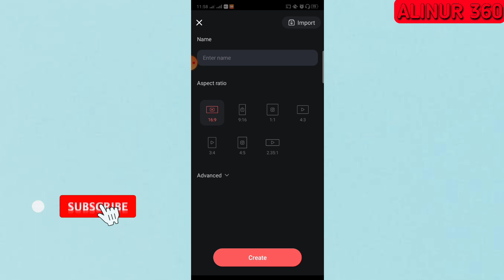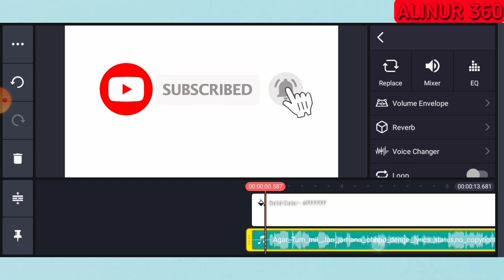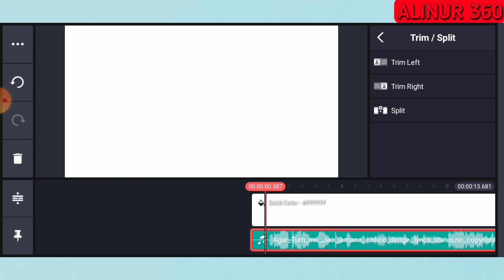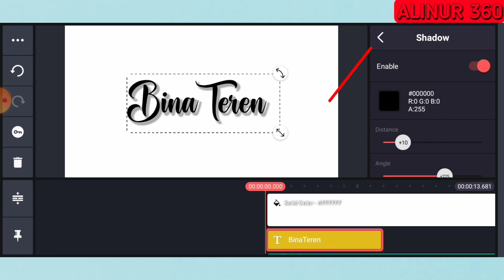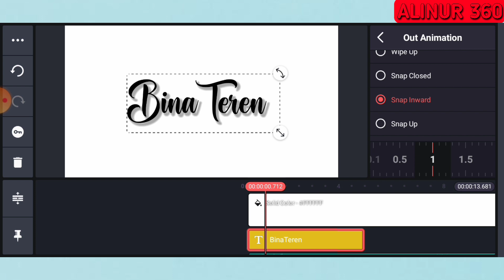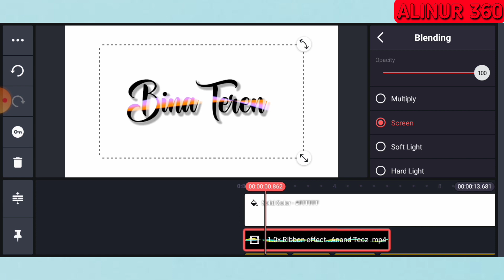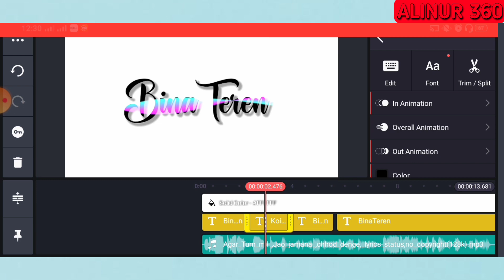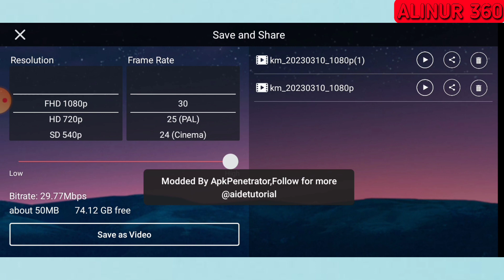How to Make White Screen Lyrics Editing in Kinemaster | হোয়াইট স্কিন লিরিক্স ভিডিও এডিটিং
In this video I show you how to edit White Screen Lyrics video with kinemaster app.
White Screen Lyrics Video Editing in Kinemaster.How to Make White Screen Lyrics Video Editing.Lyrics Video Editing.

🎯স্টাইলিশ বাংলা ফ্রন্ট কাইনমাস্টারে এড করুন

🎯স্টাইলিশ বাংলা ফ্রন্ট inshot app এড করুন